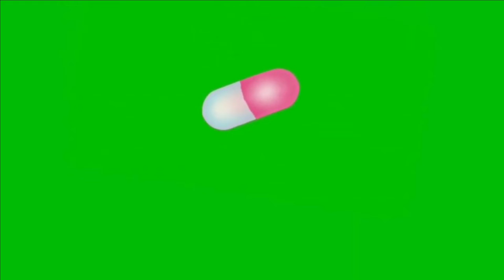Animated Capsule Green Screen Effects HD 4k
how to use green screen on capcut,mouth green screen,green screen memes,india reaction,